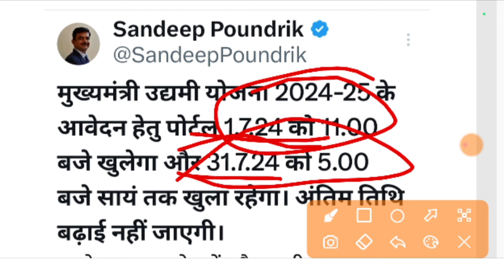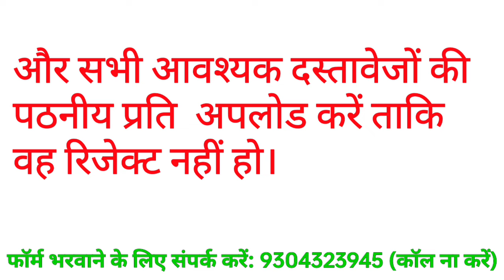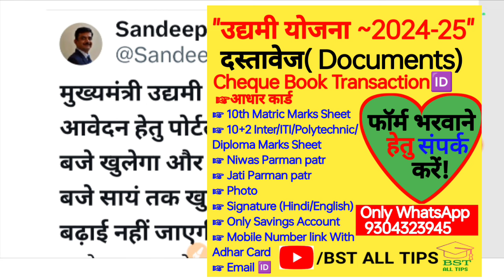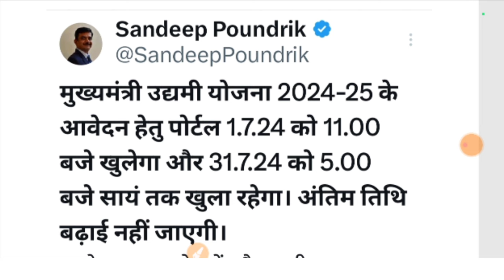उद्यमी योजना अंतिम तिथि नहीं बढ़ेगा।। ऑनलाइन आवेदन शुरू कितना सीट रहेगा।। Udyami Yojana 2024-25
Udyami Yojana seats
Udyami Yojana vacancy
Udyami Yojana New update

"Call Karna Sabko Mana Hai"

Note: Sabhi Documents 📃

WhatsApp pe Send Kar dijiye Aapka Udyami Yojana Ka New Registration Form Bhar Diya jayega

Documents and Form Ka Charge Ke Liye More details Contact Kare

Please Call Na Kare

Only Message

Google Pay/Phone Pay Number: 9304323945

‎ग़ज़ब कर दिया 🔥

अब आप हमसे WhatsApp channel पर भी जुड़ सकते है 👇👇

दिक़्क़त आये तो Update कर लिजिए गा WhatsApp ✅

1. "Udyami Yojana"WhatsApp Channel ►

2. Follow the "Hari Narayan Talks" channel on WhatsApp

3. "BST ALL TIPS" WhatsApp Channel